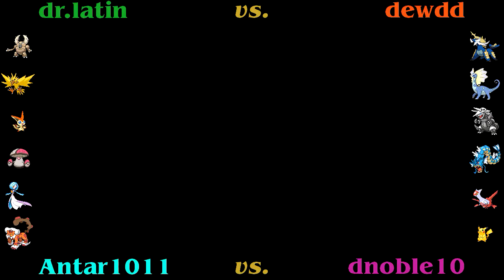Gen VI Battle 56 / [OU FFA] vs. dr.latin, dnoble10 & dewdd (PS) / Farewell For Now!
Not accepting any more challenges at this time, but if you want some free LC Pokemon, I'll try to get them to you before I leave on vacation